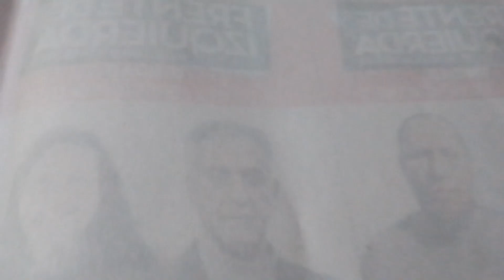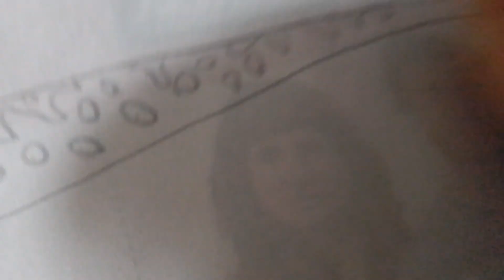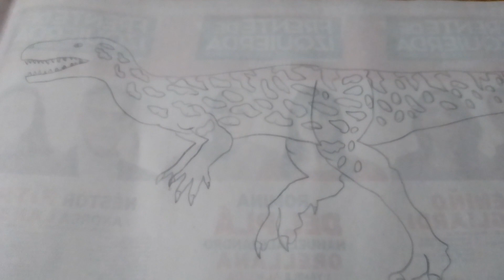Staurikosaurus pricei dibujando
este fue uno de los dinosaurios más antiguos que allá existido vivió en el triásico tardio